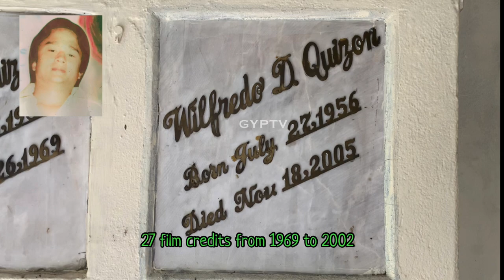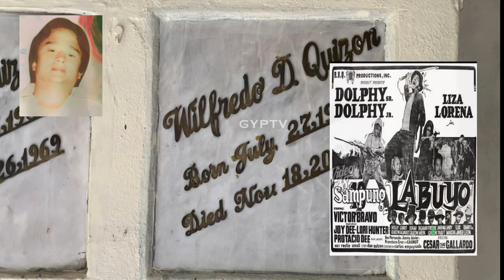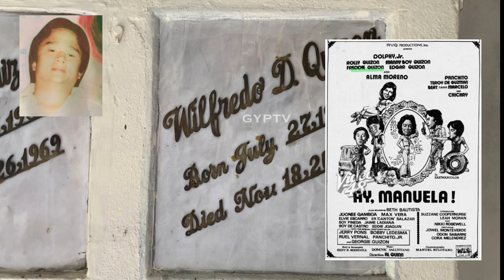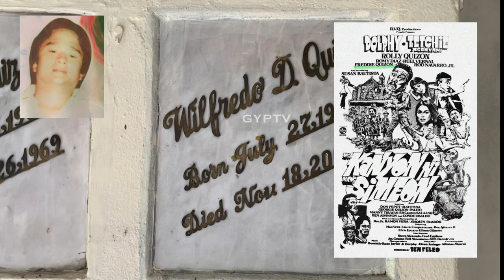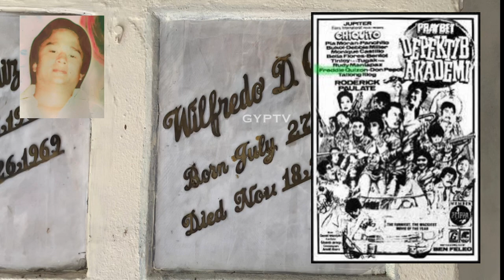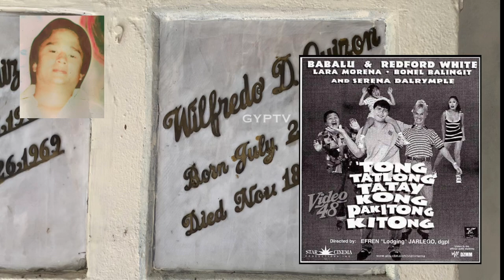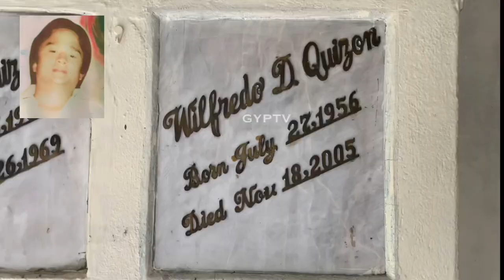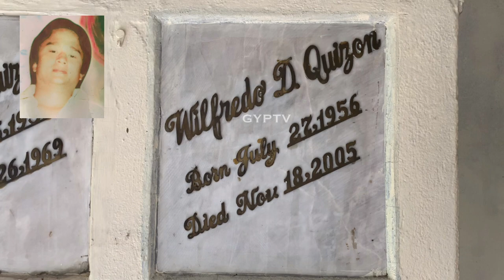Gravetour of the Famous E167🇬🇧 | Freddie Quizon | Loyola Memorial Park -Marikina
Special Thanks to sir MicHael for making this episode possible.

In this video we visited the final resting place of Dolphy son FreddieQuizon at LoyolaMemorialPark.